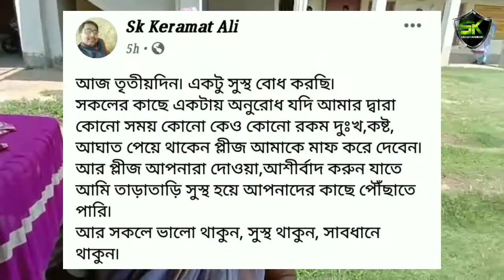কোরোনায় আক্রান্ত সেখ কিরামত আলী /Sk kiramat ali/Sk Entertainment Volg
কোরানায় আক্রান্ত হলেন মেমারী 2 নং ব্লকের বিডিওর কর্মচারী সেখ কিরামত আলী.. আপাতত বাড়িতেই home corentine jone আছেন বলে জানা যাচ্ছে.. কোরানা সাথে মোকাবিলা করতে হলে আমাদের আগে সজাগ থাকতে হবে, সরকারের আদেশ পালন করতে হবে, প্রয়োজনে মাস্ক এবং স্যানিটাইজার ব্যবহার করতে হবে, তা, তাহলে আমরা করোনা থেকে জয় লাভ করতে পারবো, বার্তা দাদার.
আমাদের চ্যানেল টি সাবস্ক্রিয়াব করে পাশে বেল আইকন টি বাজিয়ে আমাদের সাথে থাকুন,,